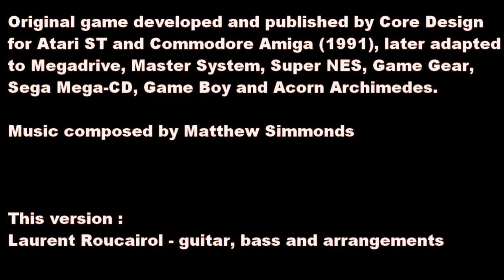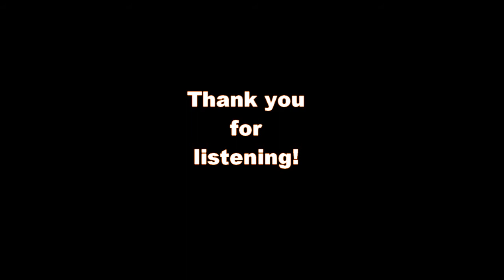Chuck Rock (Main theme - REVISITED) - cover by Grospixels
Chuck Rock (Main theme - REVISITED)
cover by Grospixels

Music composed by Matthew Simmonds.

Guitar, bass and arrangements on this version : Laurent Roucairol (april 2018). This is a new version of a cover we recorded in april 2003.

Audio workstation : FL Studio 12 (Producer Edition).
Sound interface : Lexicon Alpha
Guitar and bass amp simulations : Line 6 Pod Farm (free rigs), TSE B.O.D (bass preamp sim).
Drums plugin : Toontrack EZDrummer.
Hammond Organ plugin : ORGANized.
Mastering plugins : Fruity Multiband compressor, Fruity Reeverb.
Instruments used : 1989 Fender Stratocaster Plus Deluxe (w. 57-62 reissue pickups), 2015 Ibanez S300 bass, Dunlop Cry Baby wah pedal.
Capture of the Amiga game emulation made with WinUAE v3.6.1.